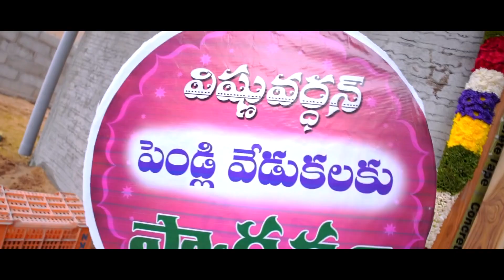Vishnu & Pavani Haldi Function | Mangala Snanam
Vishnu’s Haldi Function | Mangalasnanam

No Rights reserved for Songs or Music